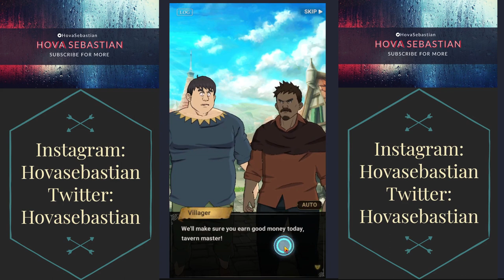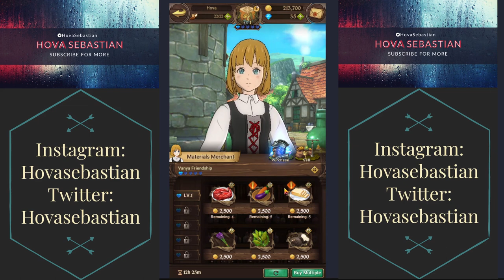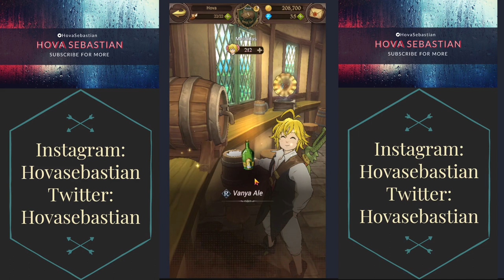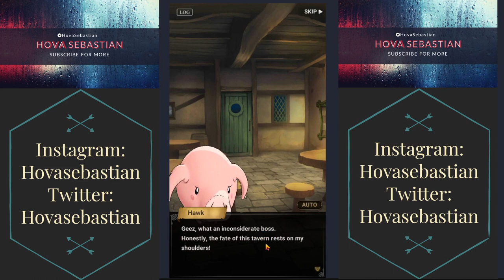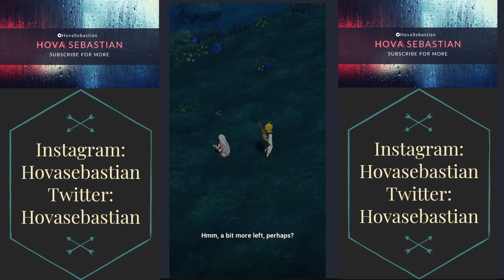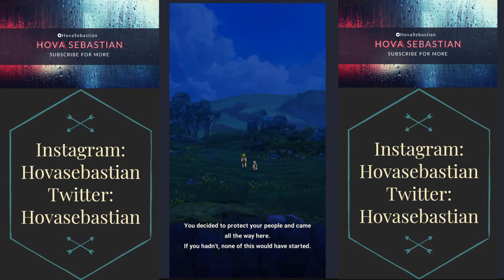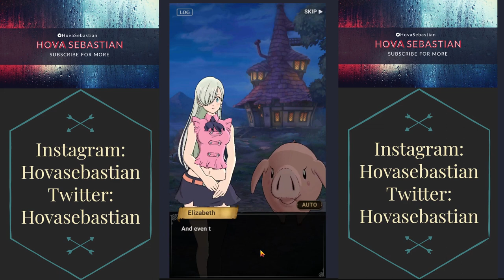The Seven Deadly Sins Grand Cross - Episode 4, 5, 6 & 7! Mobile Gameplay / Walkthrough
Upcoming videos: One Piece Pirate Warriors 4

The Game
Seven Deadly Sins: Grand Cross is a free-to-play, turn-based mobile game developed by Netmarble based off of the popular anime, Seven Deadly Sins. It first launched in Japan and Korea before making its global launch in 2020. It follows the story of the anime very closely, even using cutscenes from the show itself.
Combat System
Battles consist of two teams going up against each other. Teams are made up of 4 main characters and 4 supporting ones. When the battle begins, your first 3 main characters will be active. If any of them die, your sub will take their place. Supporting characters are assigned to each main character to enhance their stats and, in some cases, empower their Ultimate ability. You cannot use the same character more than once in a team.

Once the fight begins, you will be given a set of 7 random cards. Cards represent the characters' abilities. On your turn, you can perform actions equal to the number of units alive on your team. The available actions are the following:

Play a card by tapping it
Move a card by dragging it
Each card has 3 different ranks represented by stars. The higher the star, the more powerful the card. Ranking up cards not only increases their power but sometimes adds new powerful effects. To rank up a card, 2 of the same cards with the same rank need to be next to each other. This can be achieved by either dragging a card to change its position in your hand or by playing a card, which causes every card to its left to shift over to fill in the empty space.

Every time you rank up, use, or move a card, that character gains one point in their ultimate gauge. Upon reaching 5 points in the gauge, you will draw that character's ultimate skill on your next turn.

Questing System
Completing quests is one of the main ways to progress in this game. Available quests will be listed on the top right of your screen while outside of battles and menus. Tapping on a quest on the list will move you to its location so that you may complete it. There are 5 different types of quests:

Yellow: Main Story Quests
Green: Daily Quests
Purple: Awakening Quests
Blue: Village Easy Quests
Red: Village Hard Quests
Gacha System
The most common way of unlocking new characters is by spending gems or tickets in random gacha pulls. There are various banners that increase the chance of getting specific units, some of which are tied to limited-timed events like Halloween. The normal banner rates are the following:

SSR: 3%
SR: 37%
R: 60%
Pulls can be purchased individually for 3 gems each or in a bundle of 10 + 1 (11 total pulls) for 30 gems. There is also a daily deal that allows 1 pull for 1 gem. You unlock any characters you obtain from your pulls. If you already had the character, it gets transformed into a currency that is used in the Coin Shop. Every time you fail to get an SSR unit from the 10 + 1 bundle, a pity bar will increase by 20%. When it reaches 100%, your next bundle is guaranteed to contain an SSR unit. Each banner has its own pity bar.